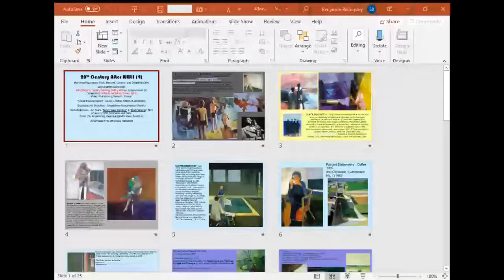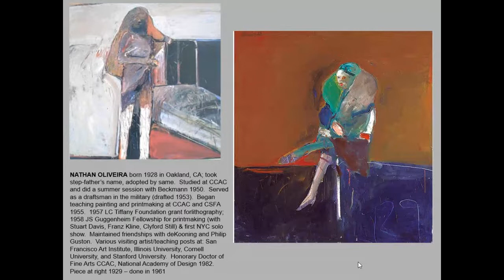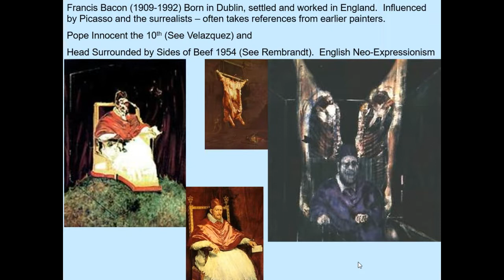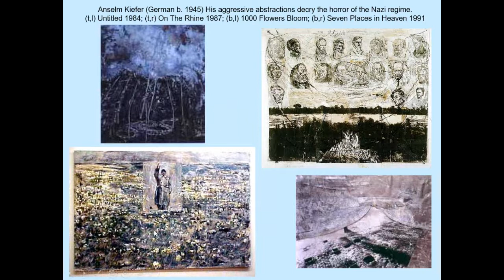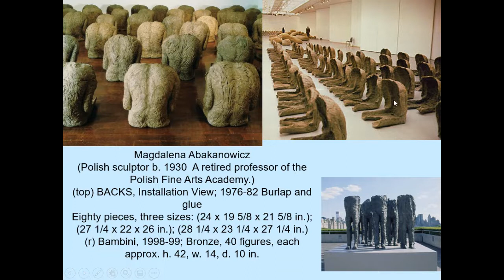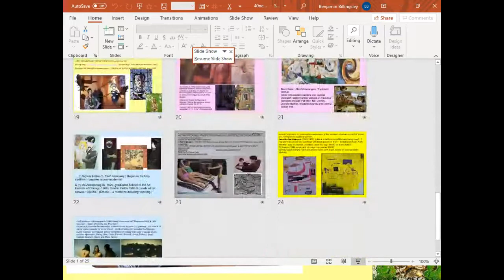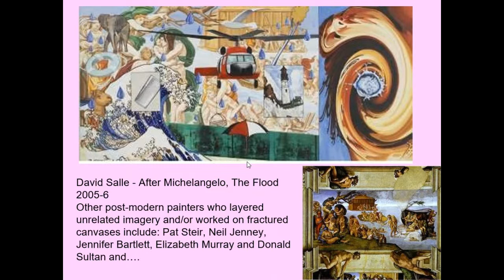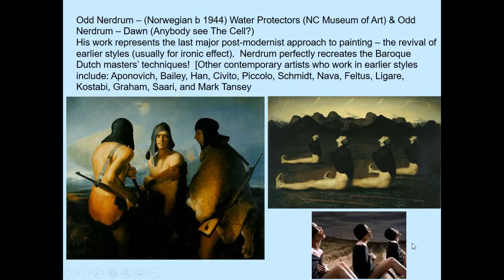ART115Lecture40 Neo-Expressionism / Post-Modernism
ART115 Lecture 40 - Neo-Expressionism / Post-Modernism